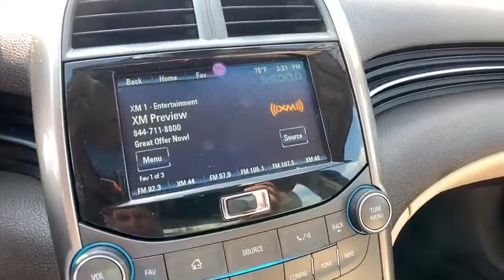2013 Chevrolet Malibu Rochester Hills, Troy, Pontiac, Sterling Heights, Auburn Hills, MI 190697T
White Diamond Tricoat Used 2013 Chevrolet Malibu available in Rochester Hills, Michigan at Rochester Hills CDJR. Servicing the Troy, Pontiac, Sterling Heights, Auburn Hills, MI area.

2013 Malibu Eco Premium Audio **Moonroof/Sunroof**Infotainment Center**Heated, Leather Seating**brbrThis vehicle also includes Premium Sound, Remote Start, Satellite Radio, Radio Wheel Control, Keyless Entry, Auto Headlights, Auto Garage Opener, Alloy Wheels, On Star Available Services, Side Air Bags, Dual Zone Temperature Controls, and Power Driver SeatingbrbrRochester Hills Chrysler Jeep Dodge Ram, Rochester Road between Hamlin & Avon.